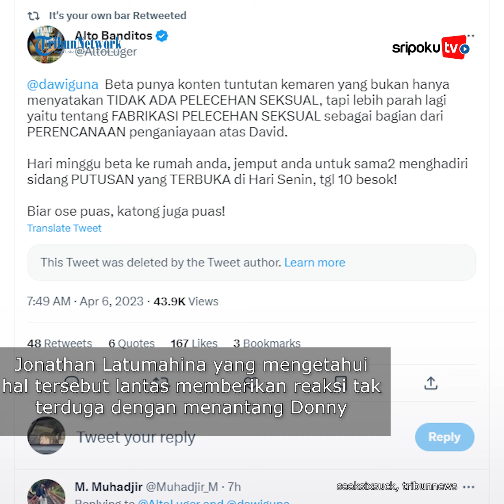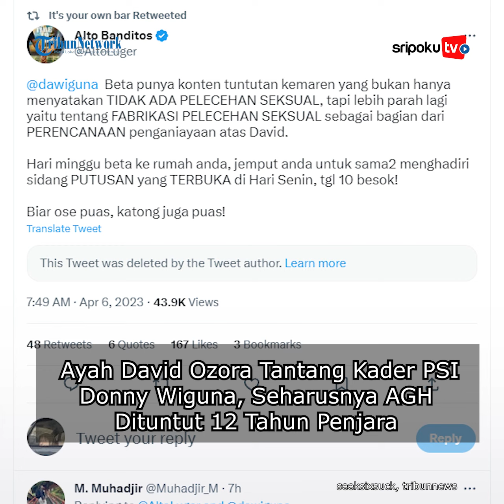Ayah David Ozora Tantang Kader PSI Donny Wiguna, Seharusnya AGH Dituntut 12 Tahun Penjara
Jonathan Latumahina merasa geram dan murka.

Terutama kepada sosok Donny Winuga yang diketahui merupakan salah satu kader Partai Solidaritas Indonesia (PSI).

Dilansir dari Tribunsumsel, diketahui jika Donny Wiguna dengan blak blakan menyebut bahwa AGH merupakan objek birahi dari David Ozora, putra Jonathan Latumahina.
Lihat informasi terkini bersama kami, di:

Palembang.tribunnews.com